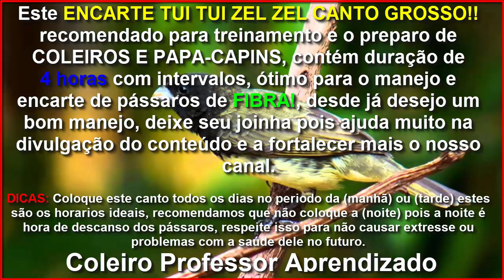Tui Tui Zel Zel Canto Grosso Para Encarte de Coleiro e Papa capim!!! - Coleiro Professor Aprendizado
Valeu passarinheiros !!!👏👍😃🐦